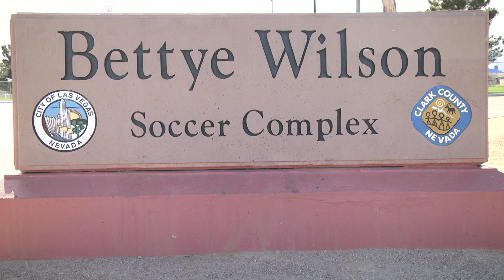LA ROCA PREMIER 02 TJ 4-1 CO STORM FC 02 ECNL BU16 Generation Adidas 2-17-2018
This video is about LA ROCA PREMIER 02 TJ 4-1 CO STORM FC 02 ECNL BU16 Generation Adidas 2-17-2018